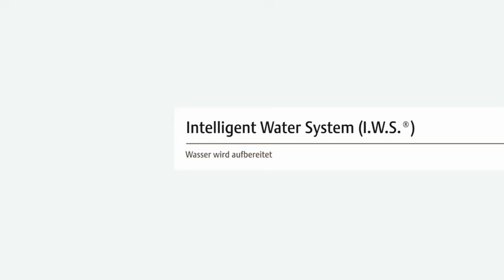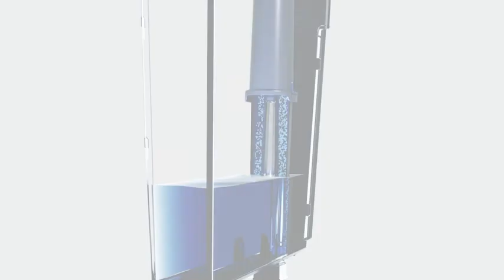Jura Claris Smart-Filterpatrone, Grau, 3,7 x 14 x 15 cm, 1 Packung mit drei Druckpatronen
Claris-Filterpatrone speziell für Jura-Espresso-/Kaffeemaschinen entwickelt.
Stets frisch gefiltertes Kaffeewasser vor jeder Zubereitung.
Entkalken ist mit Claris-Filterpatronen gänzlich überflüssig.
Direkte Befestigung im Wassertank.
Für alle Jura-Vollautomaten bei welchen im Wassertank die Filterhalterung anthrazit ist.
Hinweis - Kondenzwasser in den Verpackungen ist vollkommen normal.